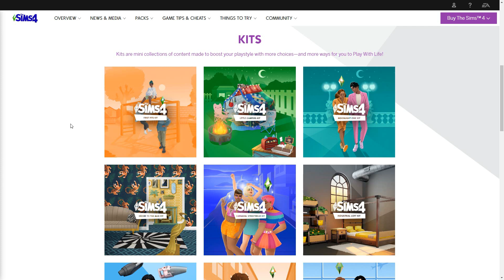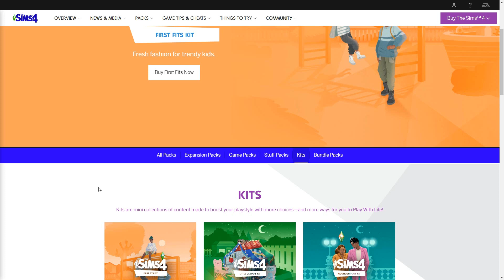Çocuk simler için yeni kıyafetler // First Fits Kit İnceleme - The Sims 4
♡Tüm Linkler ♡